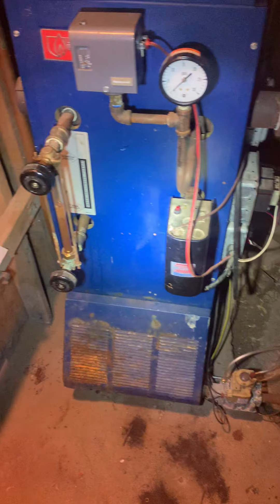551 Turnpike St.